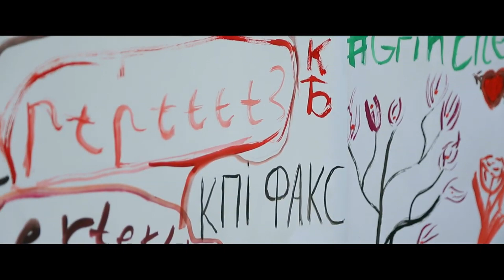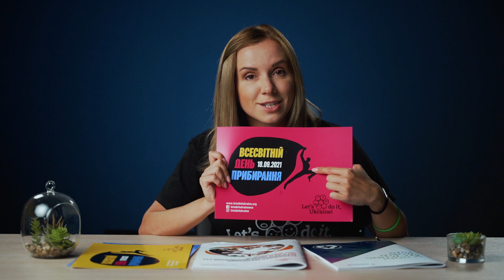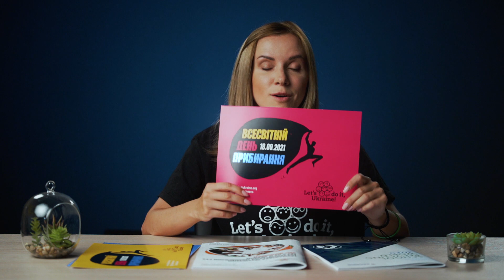Громадська організація "Let’s do it, Ukraine!"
Відео створено в рамках фестивалю "З країни в Україну" 2021 для майданчику "Містечко громадських організацій"

«З країни в Україну» – це масштабний культурно-просвітницький фестиваль, який щороку відбувається у містах України. Проєкт започатковано у 2014 році, щоби максимально допомогти місцевим громадам на Сході країни наповнити свої міста атмосферою єдності, підтримки та відчуттям українського духу. З 2019 року фестиваль відбувається в містах всієї країни.

«З країни в Україну» – це 8 років організації масштабних культурно-просвітницьких подій, 84 фестивалі, 54 міста та 20 напрямів невпинної роботи з ключовою ідеєю – формування нової української ідентичності та якісних позитивних змін в Україні.

Проведення фестивалів «З країни в Україну» стало можливим завдяки щирій підтримці американського народу, наданій через Агентство США з міжнародного розвитку (USAID). Більше інформації про фестиваль на офіційній сторінці у фейсбуці та на сайті Фундації соціальних інновацій «З країни в Україну».